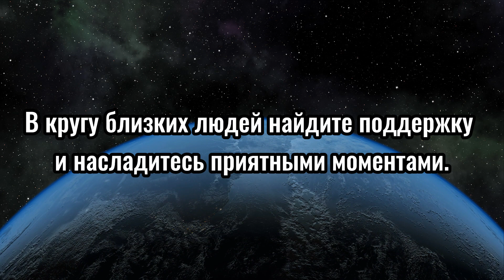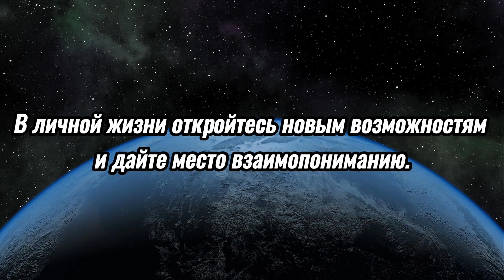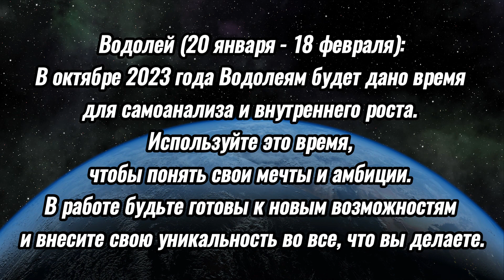Гороскоп на Октябрь 2023 года для всех знаков зодиака.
Таймкоды:
Вступление | 00:00
Овен | 00:06
Телец | 00:19
Близнецы | 00:32
Рак | 00:45
Лев | 00:58
Дева | 01:11
Весы | 01:24
Скорпион | 01:38
Стрелец | 01:53
Козерог | 02:08
Водолей | 02:22
Рыбы | 02:36
Insta | 02:48